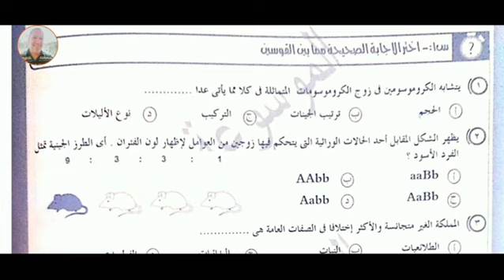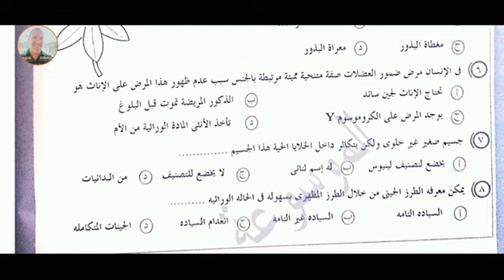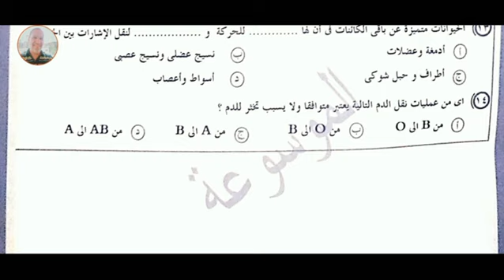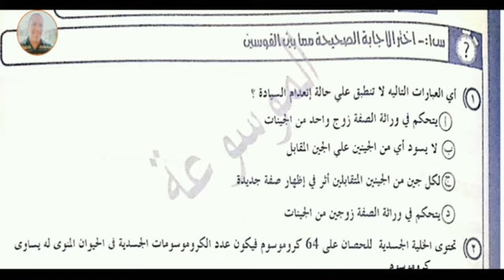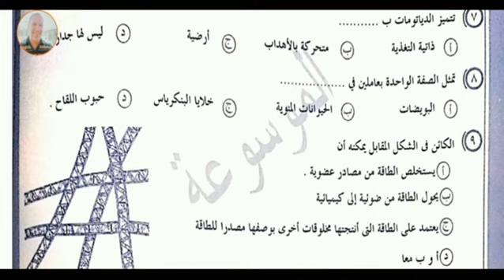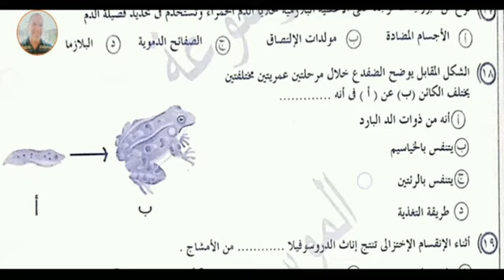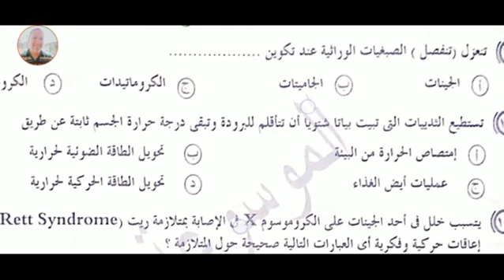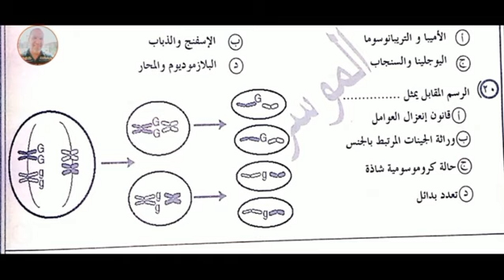حل 3 نماذج كتاب الموسوعة /أحياء أولى ثانوى الترم الثانى💥مراجعة ليلة الامتحان 💥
فى البداية نرحب بك فى القناة من فضلك لاتنسى الاعجاب والاشتراك فى القناة
النظام الجديد Open Book ** مراجعات دورية ** امتحانات شاملة
لاتنسى الاعجاب بصفحة * الاحياء سر الحياة